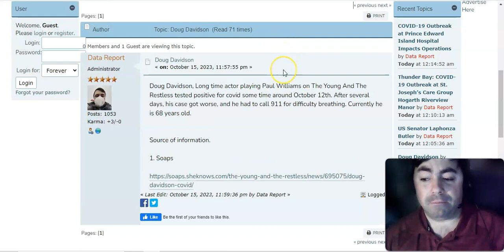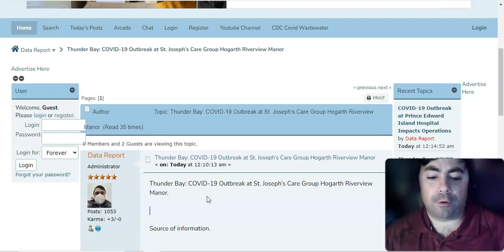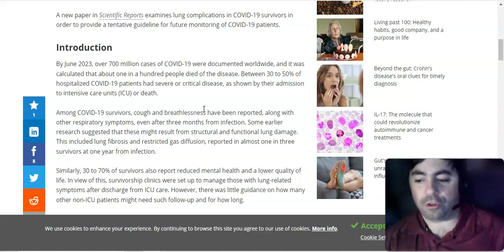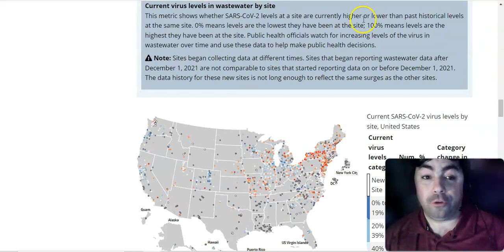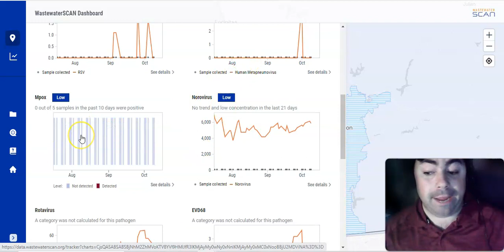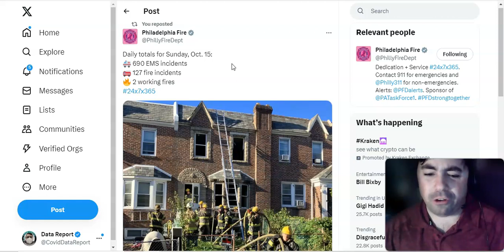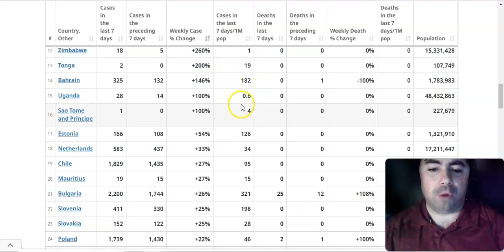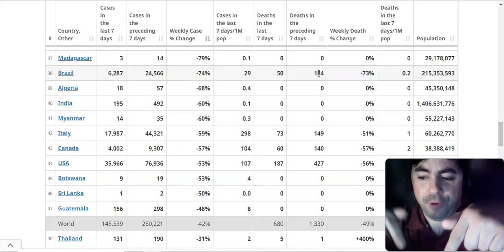Monday's Pandemic Update: More Covid Outbreaks And Celebrity Positives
Today's pandemic update on the ongoing Covid pandemic.